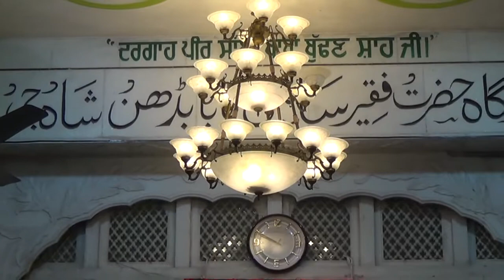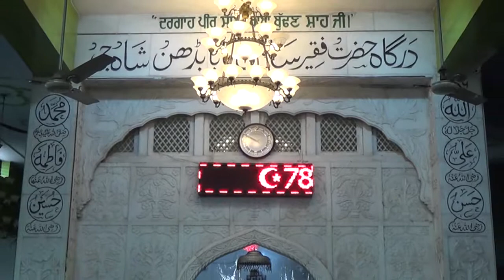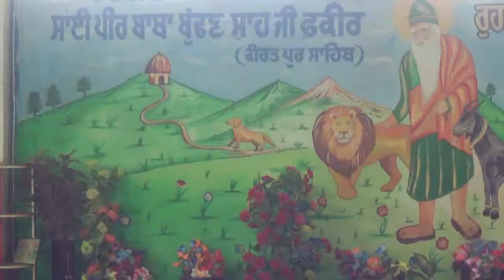Baba Budhan Shah Ji I Dargah Peer Sai Budhan Shah ji I Kiratpur Sahib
Dargah Peer Baba Budhan Shah Ji Kiratpur Sahib.